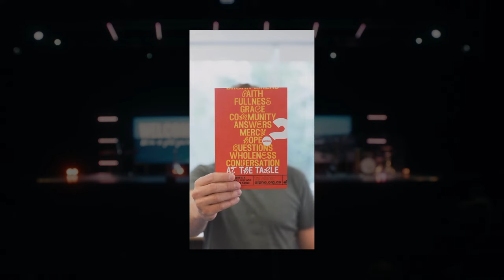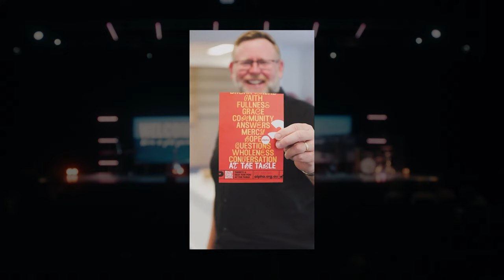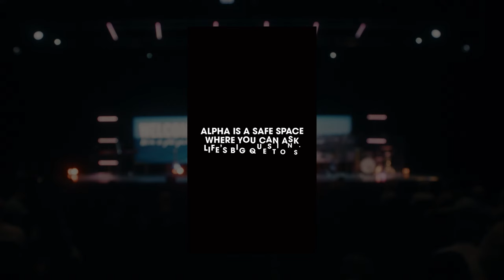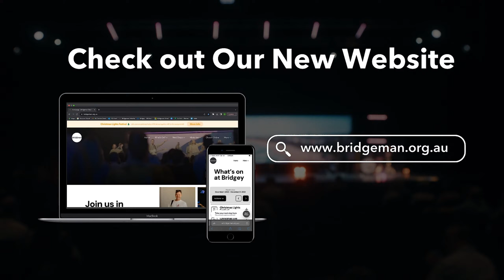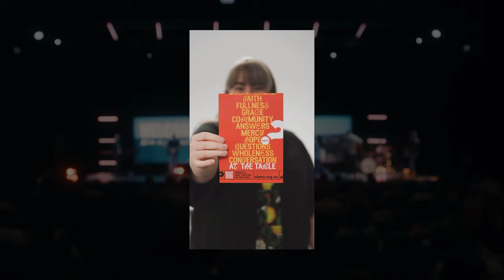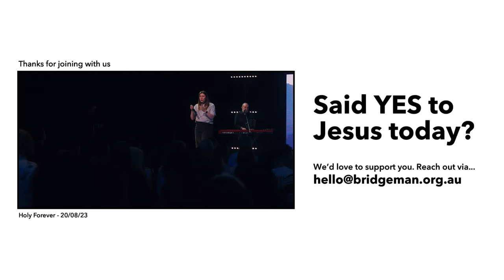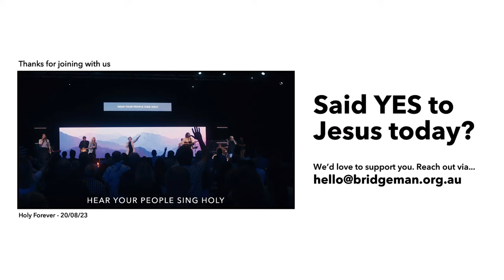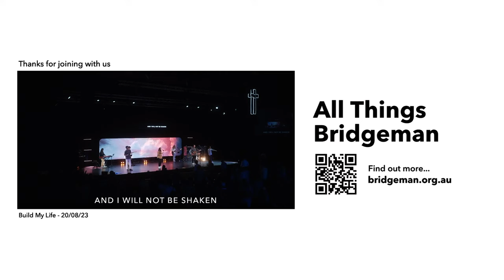Church Online 10AM | Join us LIVE | Rev. Dr John Sweetman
Morning church! Welcome to our Sunday 10am Bridgeman Live Service - we’re so glad you can join us!

Saying YES to Jesus? It's the best decision you will ever make!

Try Alpha Online! A place to explore life's questions

We pray you were so encouraged by this special service today! Have a great day!